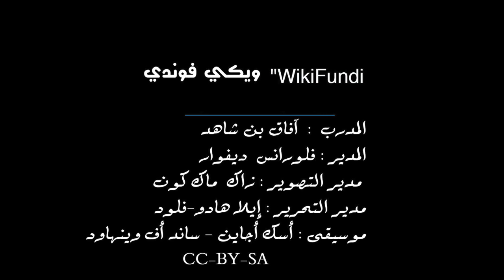WikiFundi Demo #1 : WikiFundi Technical Set Up Arabic in more detail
This video in Arabic shows how to set up the hardware for WikiFundi. Shot at Wiki Indaba 2018 by Zack McCune and Florence Devouard with demonstration by Afek Ben Chahed. To find out more about WikiFundi, look at :

فيديو باللغة العربية توضح فيه آفاق بن شاهد كيفية إعداد جهاز ويكي فوندي، صُوِّر هذا المقطع أثناء مؤتمر ويكي إندابا عام 2018 بواسطة فلورانس ديفوارد وجاك ماكيون، لمعرفة المزيد عن ويكي فوندي تستطيع الذهاب لـ: